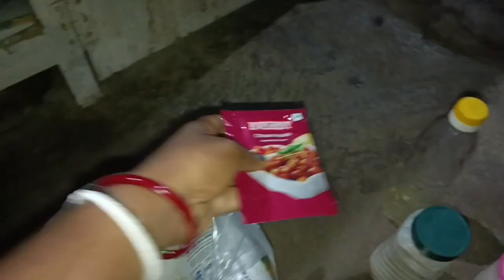শশুর বাড়ি তে কাজ করতে করতে মরে গেলে ও নাম পাওয়া যায় না 😢